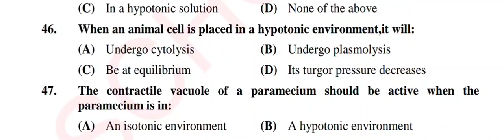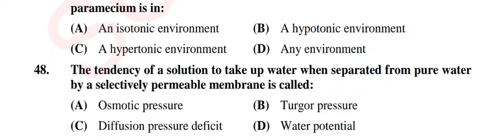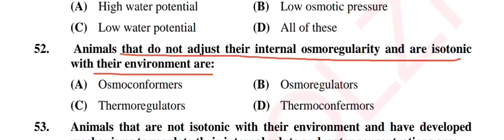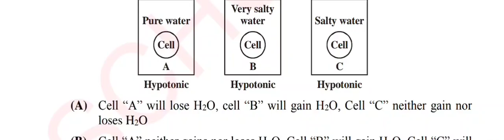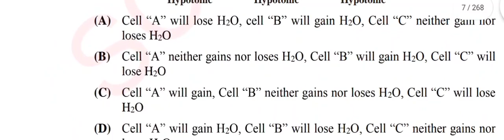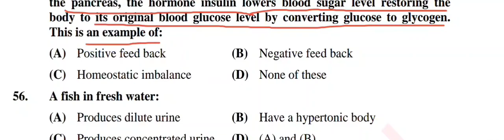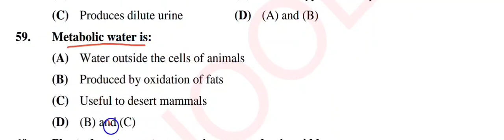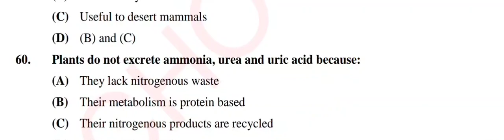Most repeated questions about homeostasis || by Abrish Science Acedmy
in this lecture i discuss about the most repeated questions about homeostasis.
most repeated questions about homeostasis
homeostasis mcqs
important mcqs on homeostasis
most repeated mcqs fsc part 2
most repeated questions about homeostasis biology part 2